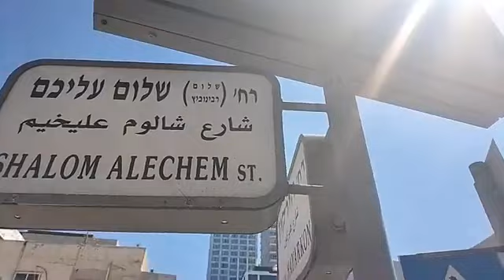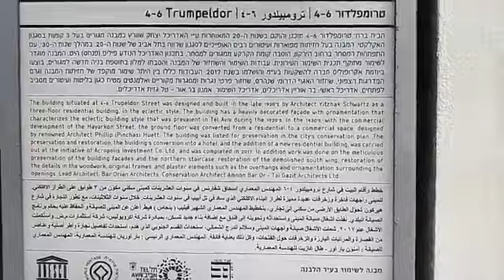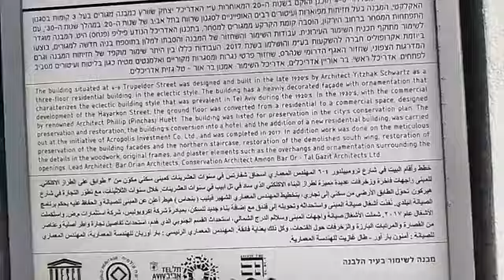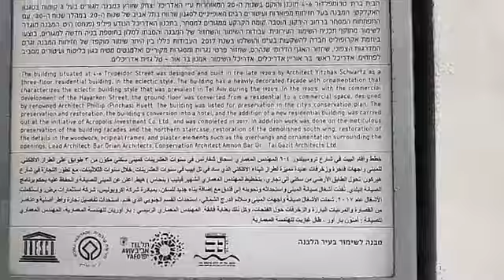الصحفية هدى العلوي في شوارع تل ابيب-دولة اسرائيل🇮🇱🇲🇦